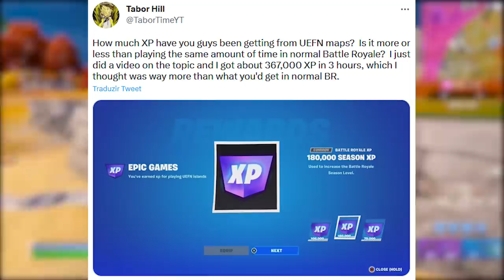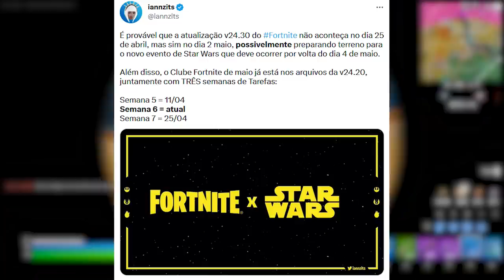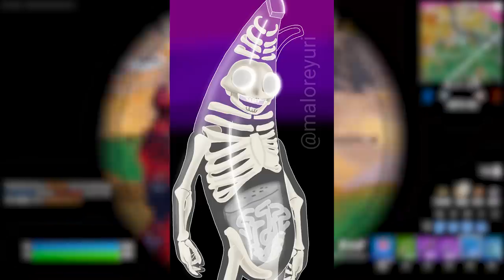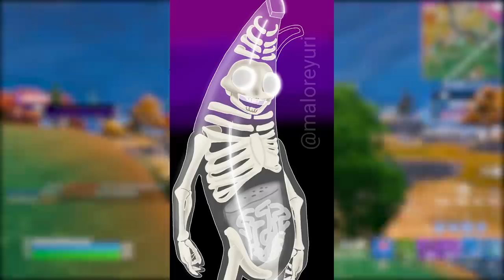FORTNITE - NOVO PASSE GRÁTIS, STAR WARS UPDATE e XP FÁCIL?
Fala gurizada, nesse vídeo comento sobre novo passe de batalha grátis no Fortnite, update Star Wars, novas skins e mais. Espero que gostem :)

Programa para editar: Adobe Premiere